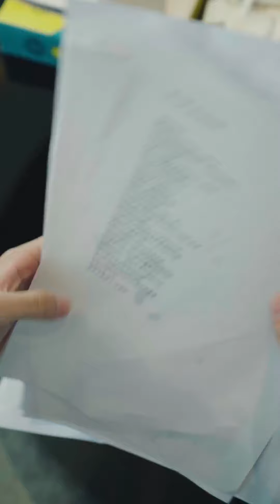教你快速拿下霸道总裁！也就这样嘛，根本不是我的对手！！【林鸽LinGe】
请放心，本视频是一部原创拍摄的短剧，没有任何不良行为。 恋爱这件事情，还是需要一些小套路的😁